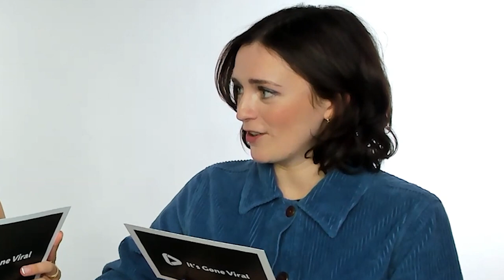YOU Season 4 Cast Charlotte Ritchie & Tilly Keeper Test Their Friendship! Cast Mates | IGV Presents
You Season 4

Charlotte Ritchie You Interview

Charlotte Ritchie and Tilly Keeper from YOU Season 4 see how well they know each other in another episode of Cast Mates!

Was Charlotte Ritchie in Harry Potter? What does Tilly Keeper hate?? Is Charlotte Ritchie related to legendary actor Richard Burton?? Find out in the brand new episode of Cast Mates!